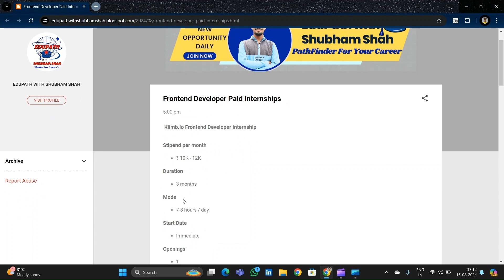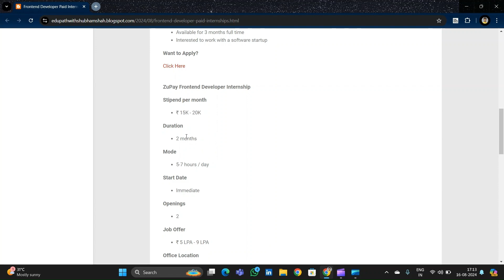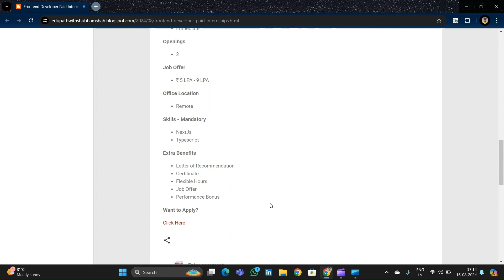2 Awesome Frontend Development Internships | Paid Internships | Internships 2024 | Shubham Shah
2 Awesome Frontend Development Internships | Paid Internships | Internships 2024 | Shubham Shah

Queries Solved / Topics Covered :
frontend
frontend developement
internships
paid internships
internships for college students
internships 2024
paid internships
internships with job offer
internship with ppo
internships for final year students
internships for freshers